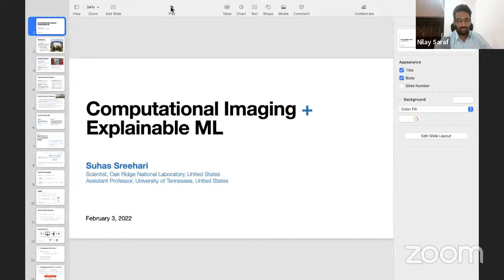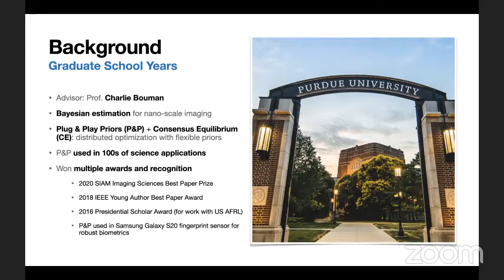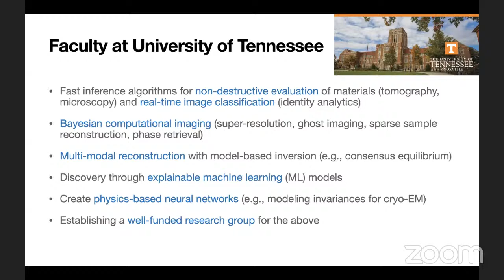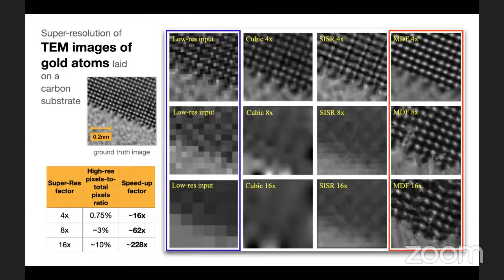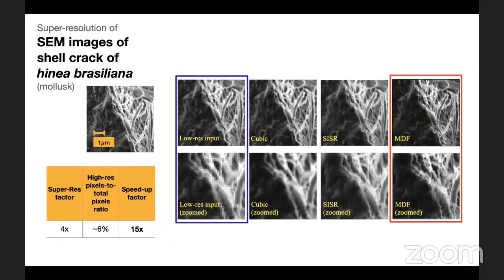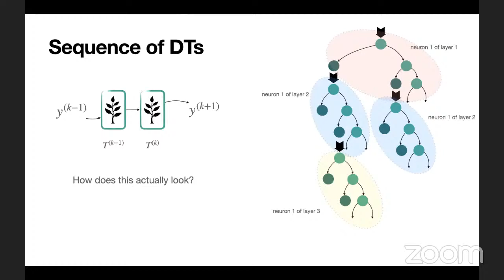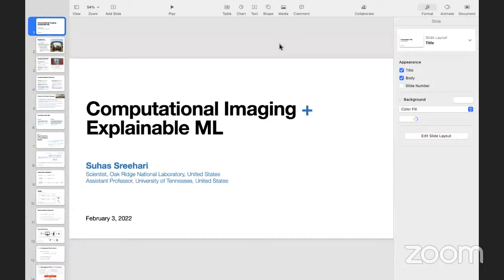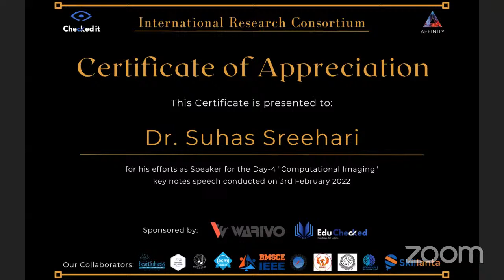Checked It- IRC Day 4 Session 4 on Computational imaging with Bayesian estimation and explainable AI